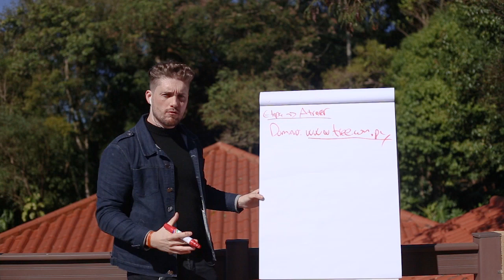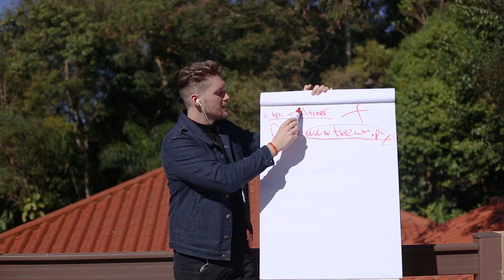Por qué debes tener una página web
Tu cliente ideal necesita llegar a algún lugar  tu página web.
¿Por qué es importante? Te respondo en el vídeo.